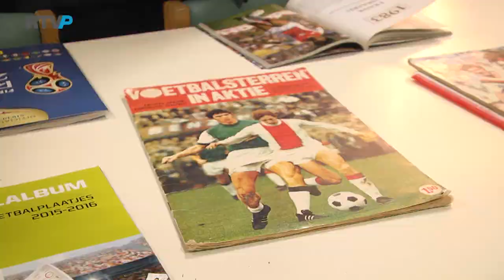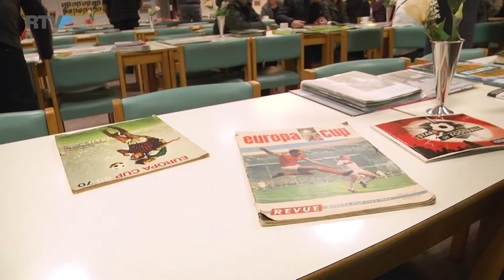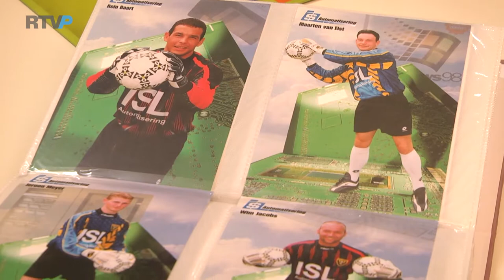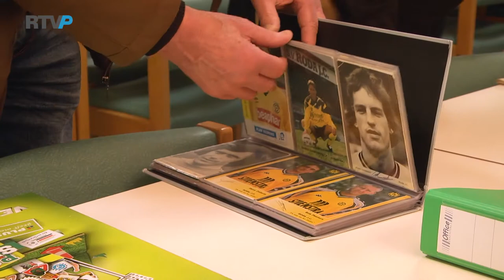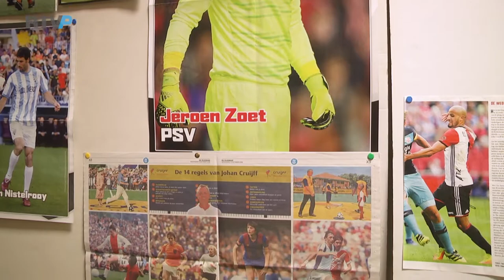Inkoppers - 8 februari 2019